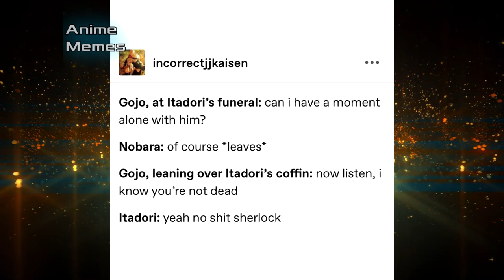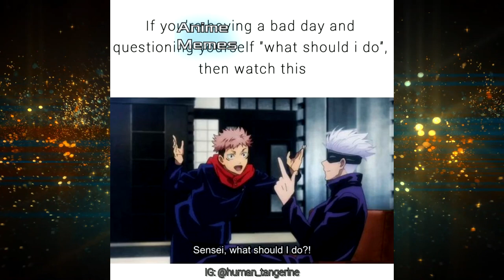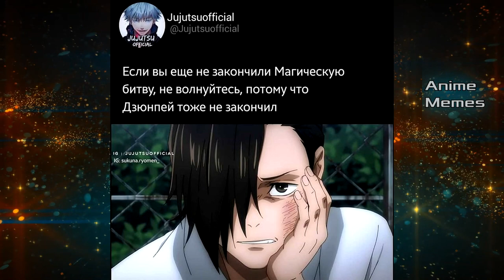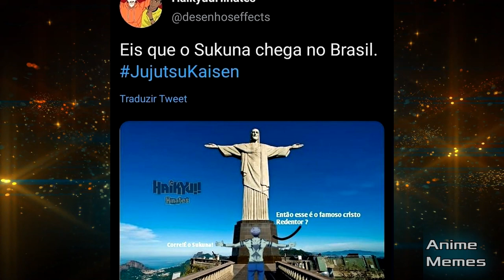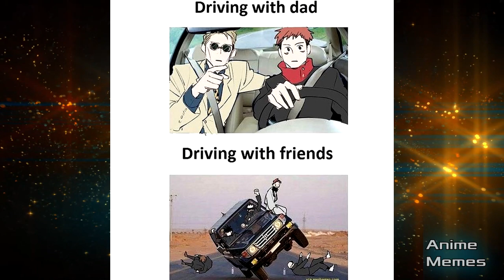Jujutsu Kaisen Memes V2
animememe
animememes
anime meme
anime memes

Sauce:
r/animemes

I DO NOT OWN MEMES IN THIS VIDEO